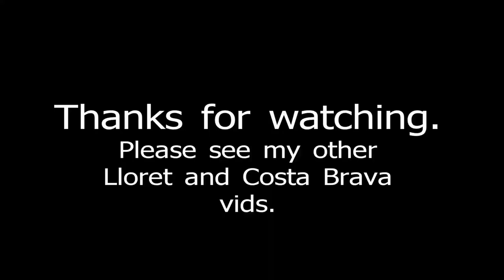Beach, Lloret de Mar, Costa Brava, Spain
Video of the Beach at Lloret